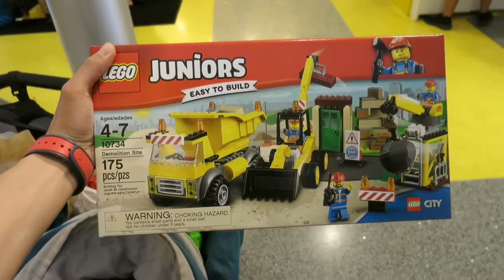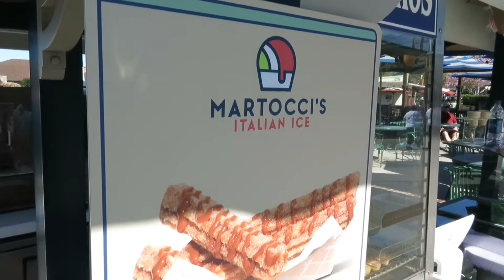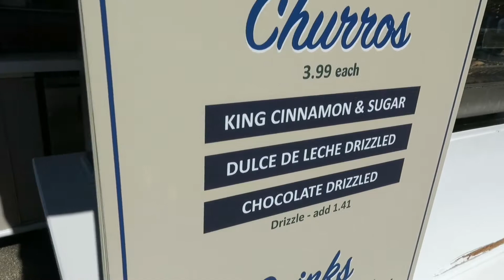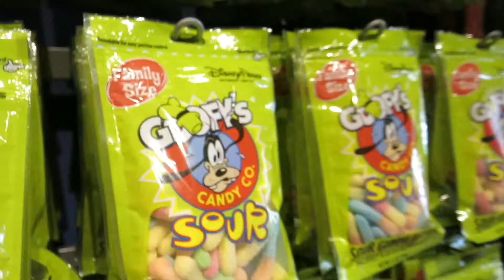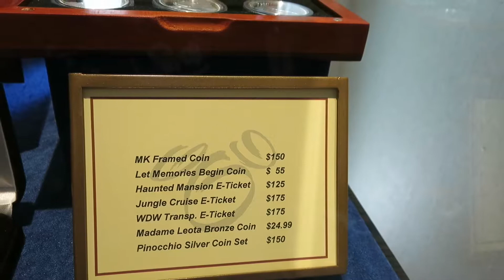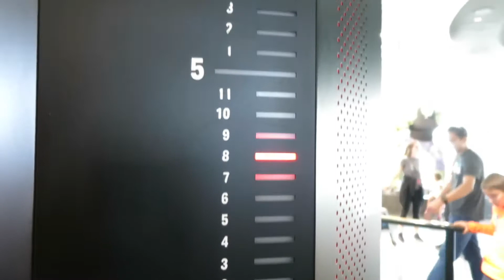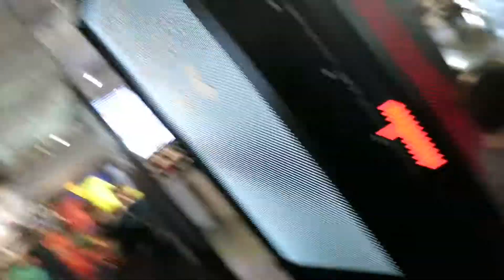Gigantic cookies at DISNEY SPRINGS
Grape Soda Club: Disney 2017 - Day 6, Part 1 (Feb 26 2017)

Exploring Disney Springs!

We're a Canadian family with a bit of a Disney obsession. These are our vlogs from our February 2017 trip. We hope you enjoy following along.